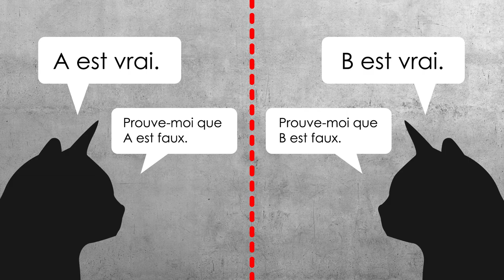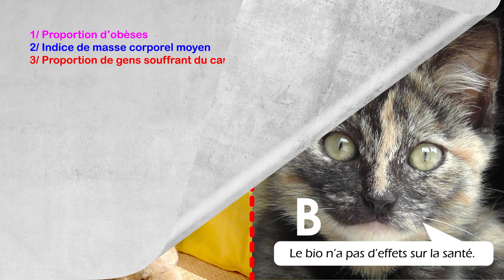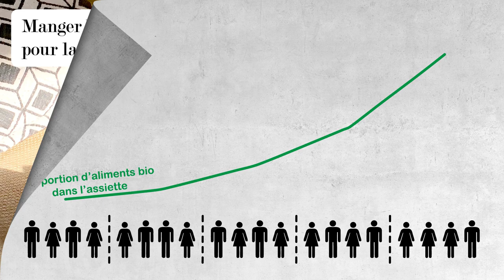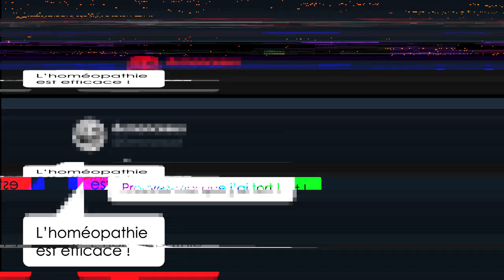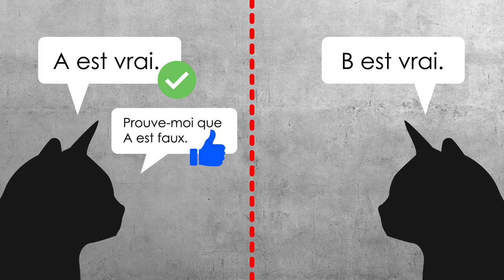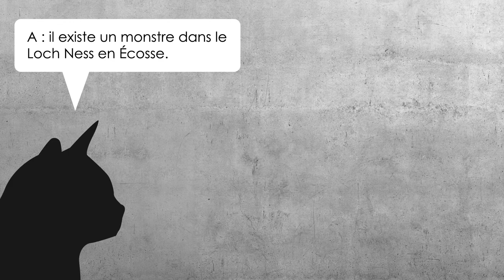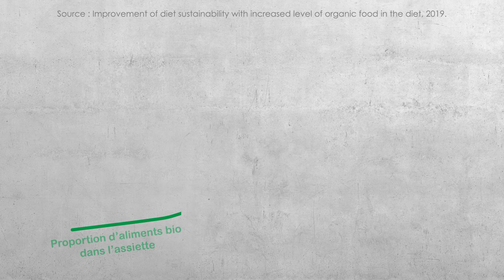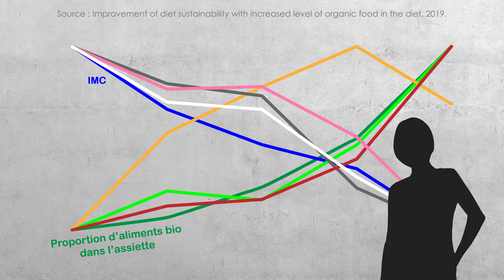Comment débloquer un débat (et en devenir le héros !)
Aussi : puisque les journalistes le font si mal, j'ai moi-même été lire un gros papier sur les effets positifs du bio sur la santé. Découvertes édifiantes.

Comment me contacter ou m'envoyer vos photos et vidéos de chats ?
J'en reçois beaucoup. Ne pas m'en vouloir si j'échoue à répondre à certains.